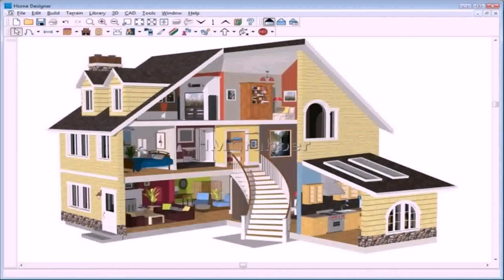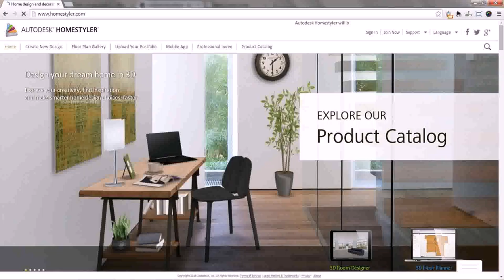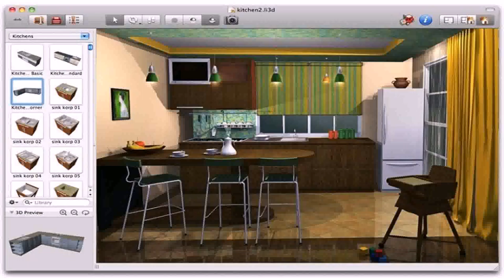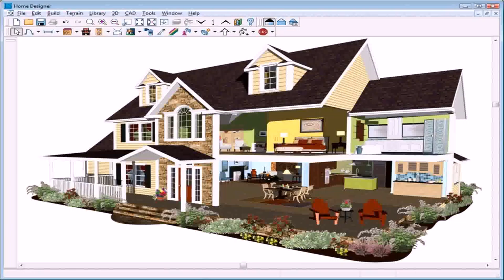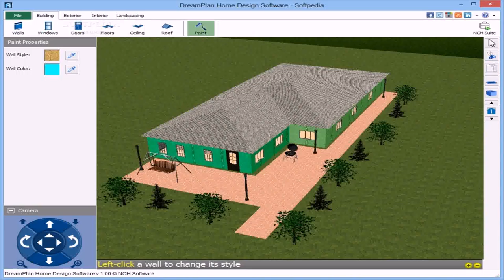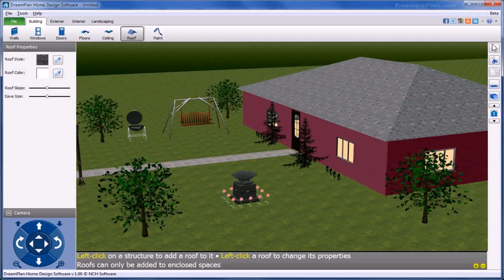Home Design Image Free - Gif Maker DaddyGif.com (see description)